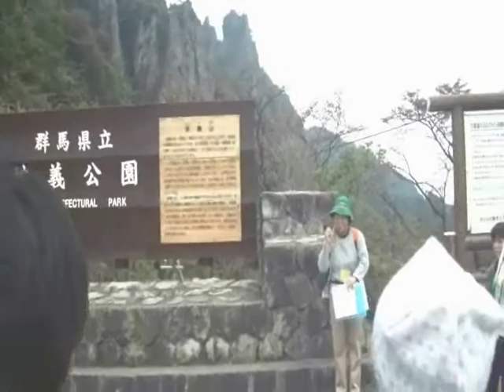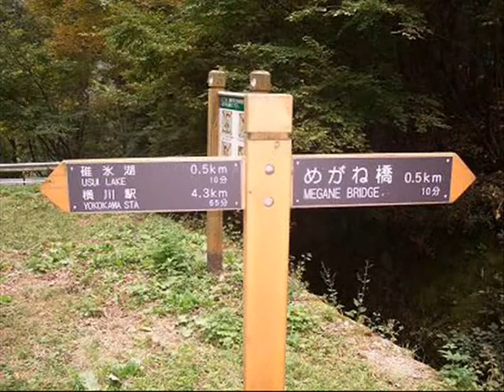Paseando por el Monte Myogi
Paseo organizado por la Asociación Internacional de Turismo de Gunma.